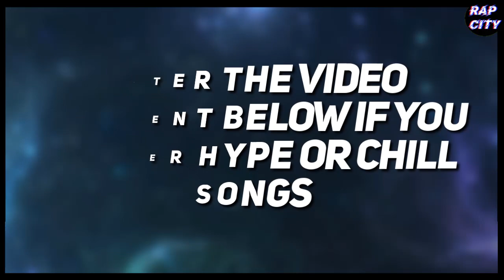CHILL VS HYPE RAP SONGS! (2021)